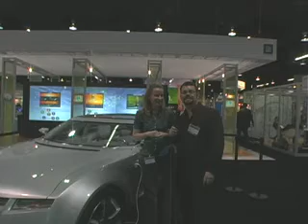Chelsea Sexton & the Volt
I've never been this close to the Chevy Volt, so during EVS 23, the Electric Vehicle Symposium in Anaheim, CA, I thought it was an interesting juxtaposition to speak with Chelsea Sexton of Who Killed the Electric Car and Plug-In America, about GM's E-Flex concept vehicle.